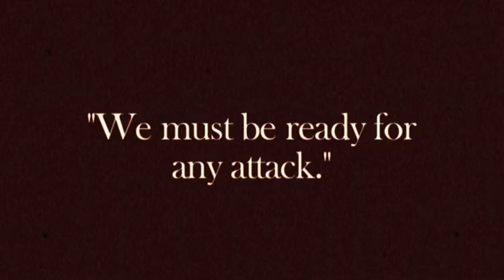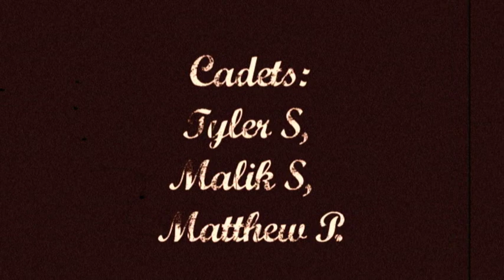Attack of the Yoga Balls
One of the great 'last minute films' ETConFilm has become known for: on the last possible shooting day of camp, what could cineaste Santiago Mallan do with 4 bored campers, a bunch of uniforms, and a yoga ball that hadn't been done before?  This film answers that question, but asks so many others, such as: Dude, how did you get that Hitchcock Dolly Zoom?